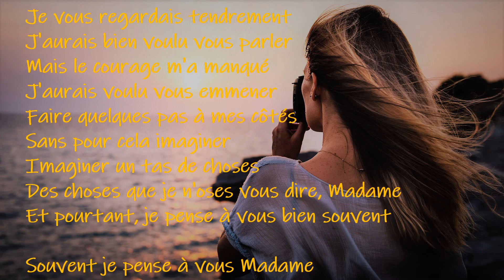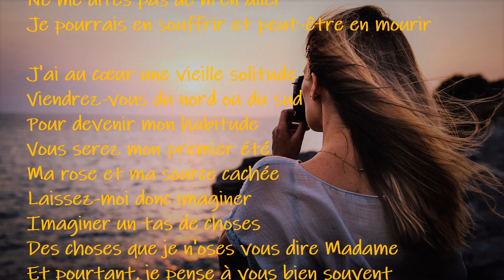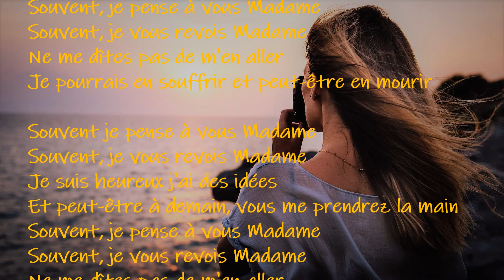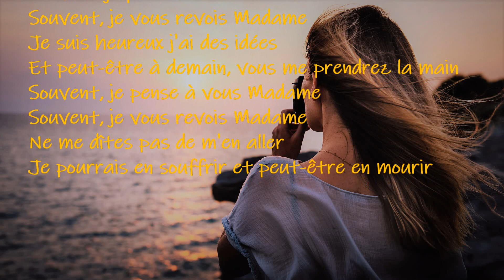Madame - Claude Barzotti (paroles)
Claude Barzotti   -   Madame
1982